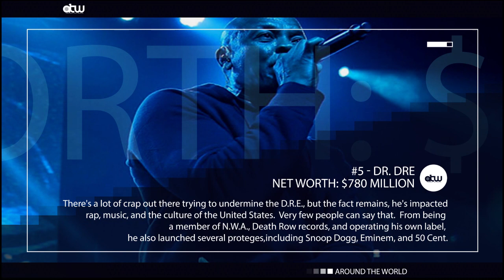Top 08 Richest Musicians in the World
With the past year having wrapped up, it's always fun to see if the list of top 10 most wealthy musicians has changed or completely shifted.

This is an interesting concept, because it proves two things to upcoming and ambitious musicians:

It is possible to build immense amounts of money as a music artist!
It allows you to grow your wealth and income even more by breaking into Hollywood, Broadway, and becoming an Entrepreneur!
The struggle is real and lots of artists pay their dues and never breakthrough into the mainstream.  If you want to make the leap, get ready to become a marketer on top of writing songs and playing instruments, like the following top 10 richest musicians have...